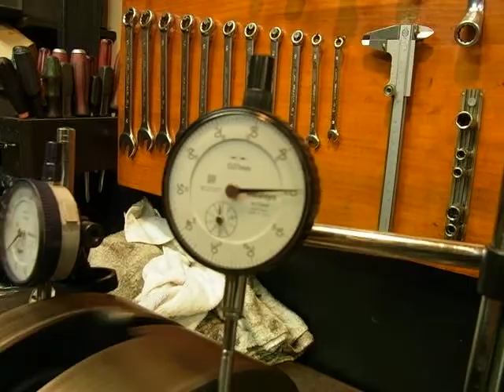HARLEY 1939EL1000 芯だし